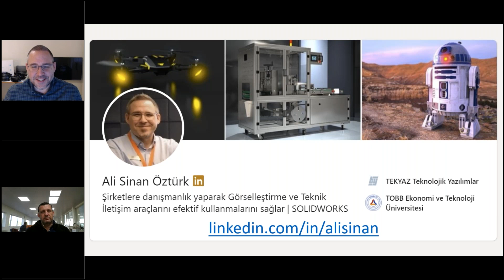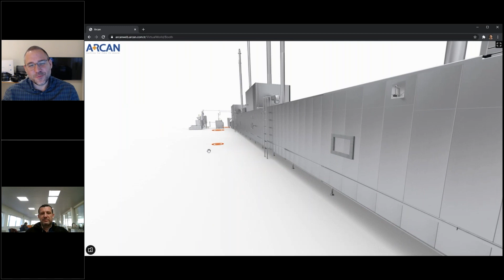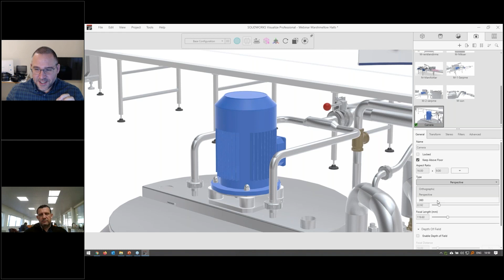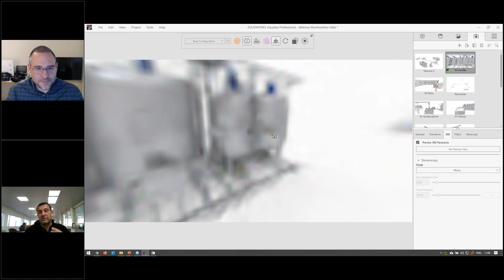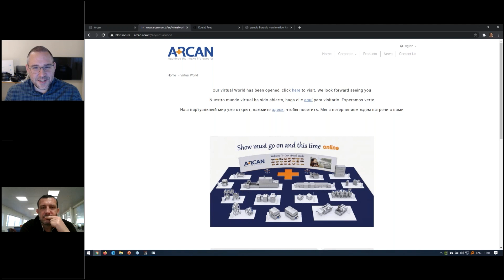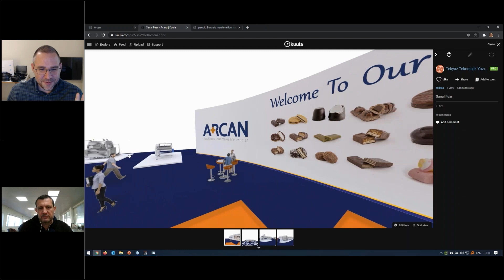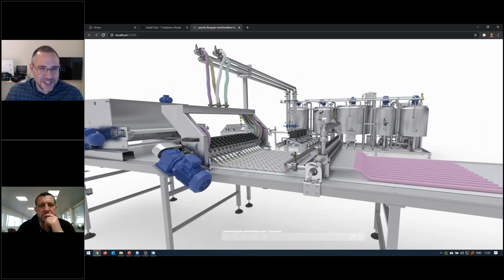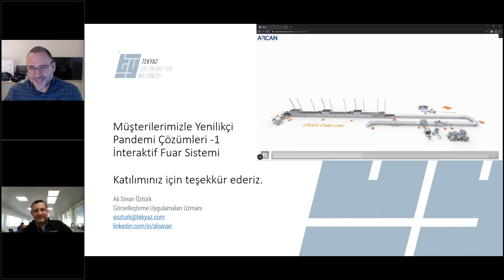Visualize ile Etkileşimli Sanal Fuar Nasıl Oluşturulabilir?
Pandemi dönemi bize dijitalleşmenin önemini bir kez daha hatırlattı. Ürünlerinizi internette farklı şekilde nasıl sunabilirsiniz? Daha üretmediğiniz ürünlerinizle kendi sanal fuarınızı nasıl kendi web sitenizde nasıl yayınlayabilirsiniz? Bu sorulara cevap bulmak için ARCAN Makina'dan Ozan Çağlar ile düzenlediğimiz bu webinarımızı izleyebilirsiniz.

TEKYAZ Youtube sayfamızda solidworks, solidworks 2021, solidworks visualize, solidworks eğitim videoları.. vb içeriklere kolayca ulaşabilirsiniz.

Tüm SOLIDWORKS Ürünlerini incelemek için sayfamızı ziyaret edebilirsiniz.